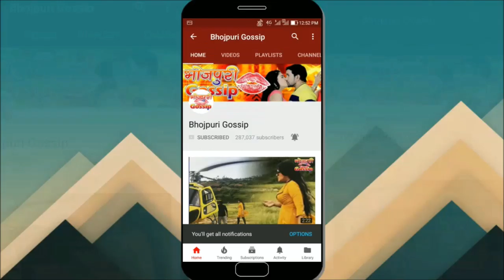Kashi Vishwanath - Ritesh Panday, Kajal Raghwani - First Look Poster Out - Bhojpuri Xp